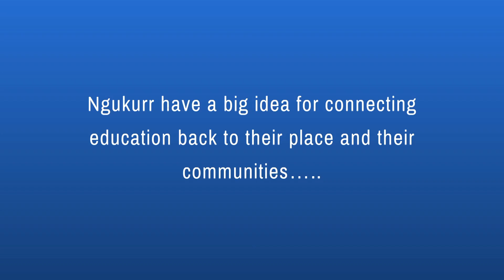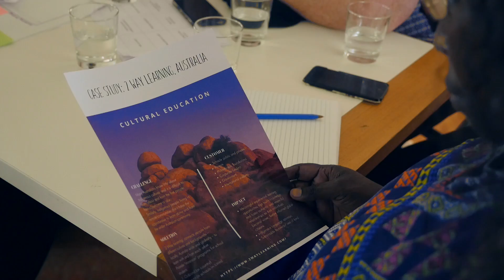Ngukurr's Big Idea @ Nature's Leading Women 2017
Ngukurr is a remote Aboriginal community in the Northern Territory of Australia who want to offer the opportunity of a further education for school leavers through the idea of 2-way learning. During the Nature's Leading Women Event hosted by The Nature Conservancy in 2017, members of the community came together to share stories with other women of the Pacific, Micronesia and Melanesia and to develop a Big Idea for their community before pitching it to a receptive audience at the Queensland State Library in Brisbane.